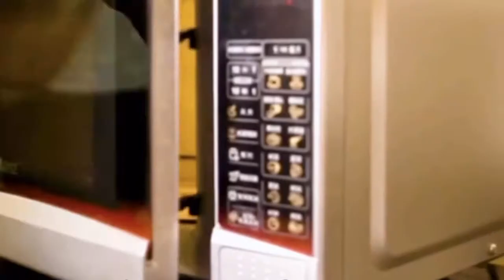Силиконовые крышки для посуды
🚛 Отправка ТК СДЭК, Boxberry, почта России 💳 Оплата при получении

Описание:
Растягивающиеся силиконовые крышки для посуды, набор 6 шт. - прошли времена, когда люди не знали, чем закрыть посуду для хранения и приготовления пищи. Сейчас на помощь пришли растягивающиеся силиконовые крышки. Больше нет необходимости использовать одноразовую пленку для того, чтобы закрыть контейнер с едой, которую вы планируете взять на работу или пикник. У вас больше не засохнет в холодильнике какой-либо фрукт.
Также крышки для посуды подойдут для контейнеров любых форм и размеров, что позволит экономно расходовать место в холодильнике. Все дело в том, что они отлично тянутся. Силиконовые крышки плотно прилегают к посуде, предотвращая доступ воздуха. Силиконовые крышки можно мыть в посудомоечной машине, использовать в холодильнике, морозилке, духовке, микроволновке.